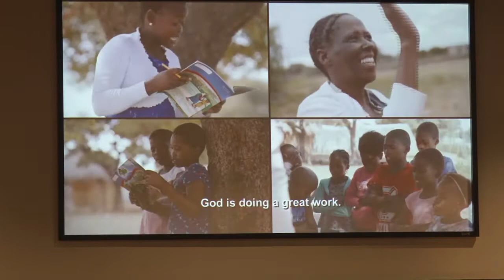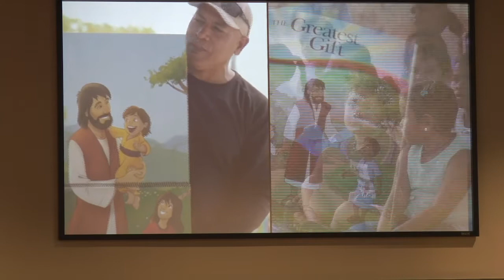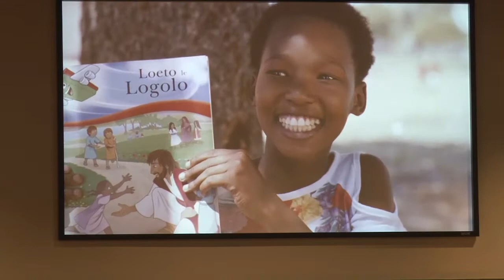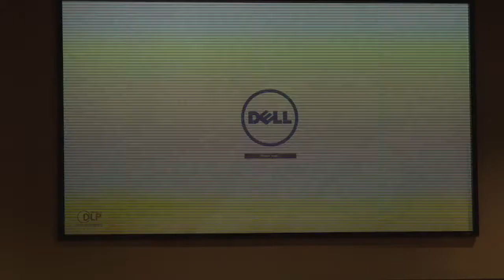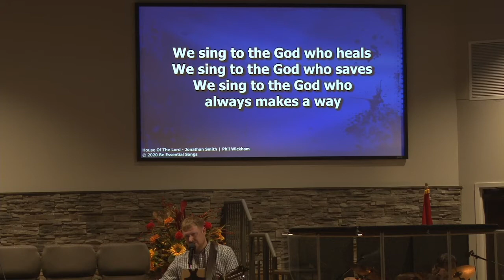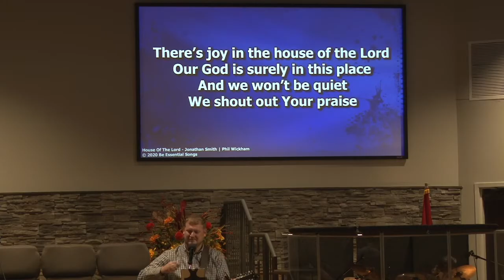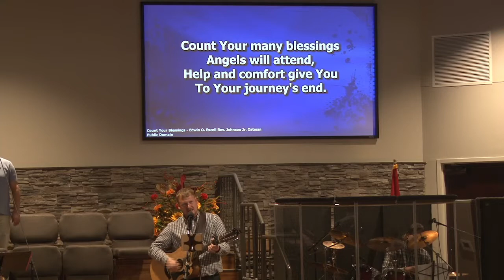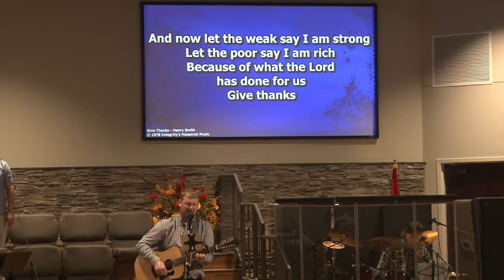Morning Worship 11-21-21